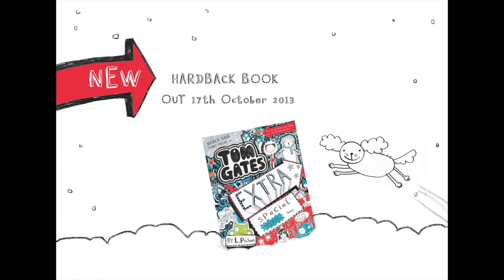Tom Gates Brilliant World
I'm TOM GATES and here's a SPEEDY look into my BRILLIANT world that includes:
BEADY EYED teachers.
An ANNOYING boy (Marcus Meldrew.)
FANTASTIC bands (DOGZOMBIES and DUDE3)
A Grumpy sister called Delia.
AND I nearly forgot caramel wafers. Mmmmm, Mmmm, Mmmm.

Written & Illustrated by Liz Pichon